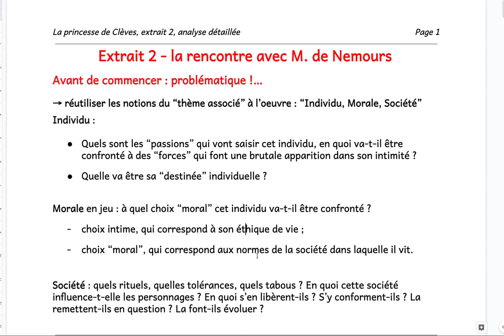Princesse de Clèves - Scène du bal - Individu, morale et société